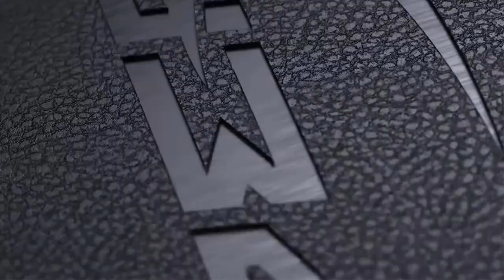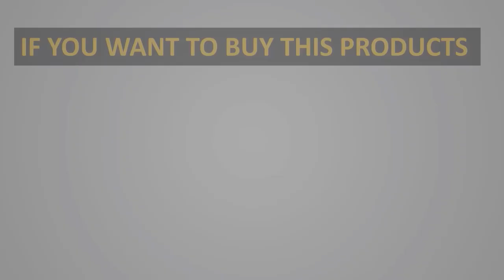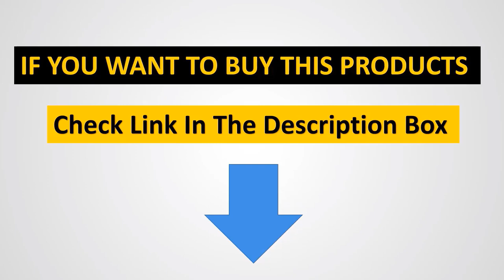✅Best gaming headset On Aliexpress | Top 5 gaming headset 2024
Picun G2  Gaming Headset

1Mii E700 Wireless Headphone

Hey guys in this video we are going to be checking out the Best gaming headset. You Can Buy Right Now. We made This List Based On Our Personal Opinion and hours of research & we have listed them based on the type of features and Price. We have Included options for every type of user so whether you are looking for the best budget.

What is the most recommended gaming headset?
Which headphone is best for gaming?
What headphones do pro gamers use?
Which earphones are best for PUBG?
How to choose a gaming headset?
Are earphones good for gaming?
Is 7.1 surround sound good for gaming?
Is JBL good for gaming?
What earphones do esports use?
What headset does Ninja use?
Which headphones are best for gaming?
What are the top 10 headsets?
Which headset has the best resolution?
Why gaming headsets are better?
How much are good gaming headsets?
How long do gaming headsets last?

      owners.